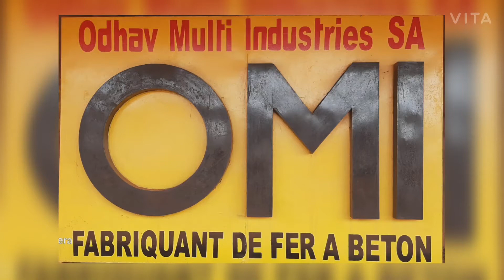How to made||Roof Sheet||africa